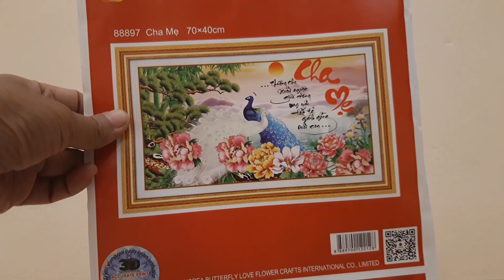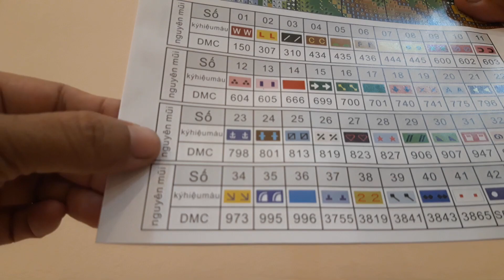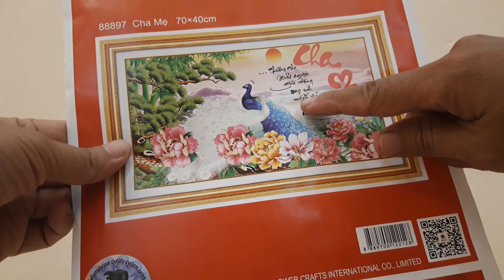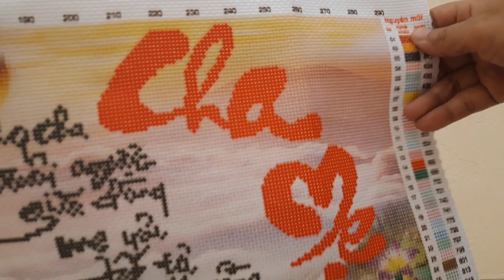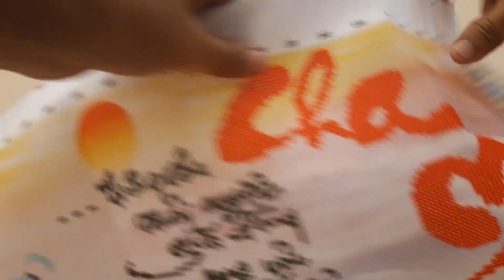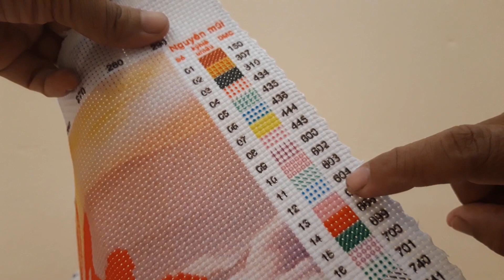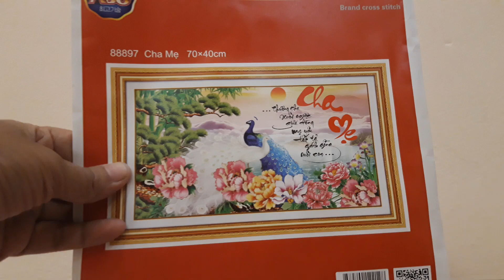Tranh thêu chữ thập cha mẹ 88897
Tranh thêu chữ thập cha mẹ
Mã số 88897. Tranh D. Chưa thêu.
Kích thước 70x40cm.
Hãng sản xuất DLH.